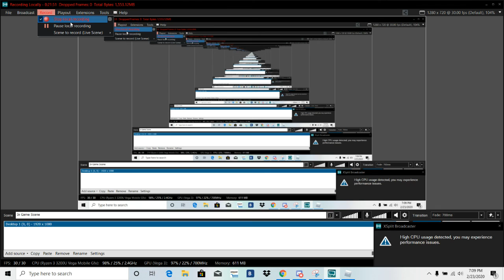Tower Battles Episode 3: Scout's broken! THE PREQUEL